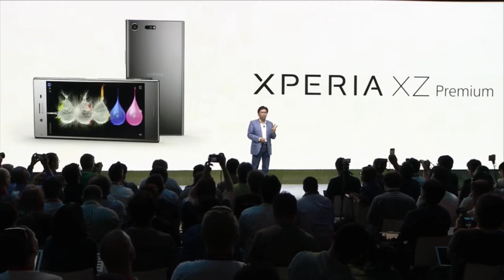Утечки о Sony Xperia H8216 и Xperia H8266 - CES 2018 gadget x